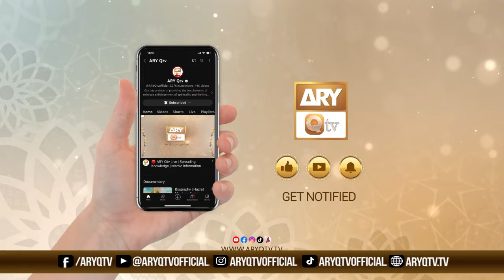Insan ki Sharafat ka Kaise Pata Chalta hai? | Allama Hafiz Owais Ahmed